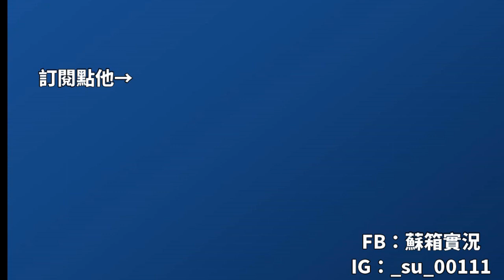【蘇箱】棒球殿堂Rise 369明星賽張數合成，結果竟然出了2張TOP？！